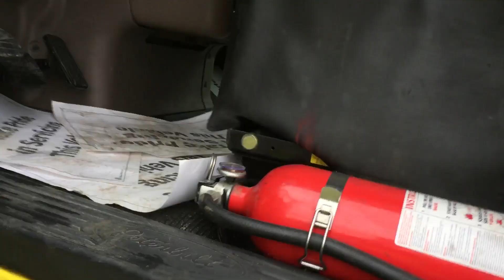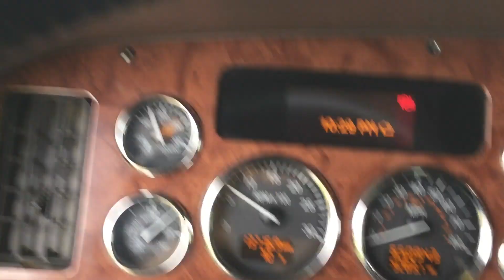2013 PETERBILT 587 For Sale